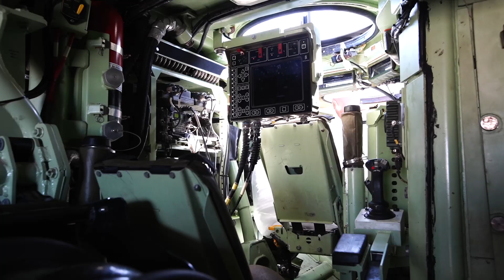US Marine Corps Amphibious Combat Vehicle Demonstration...Video by Cpl. Paul Ochoa